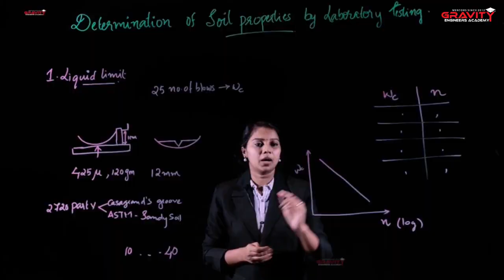ZERO2HERO SEASON 2 | GRAVITY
After the most loved and accepted ZERO2HERO Season 1 It's time for a come back🤩!!

With at most happiness we team Gravity Engineer's Academy brings ZERO2HERO  SEASON 2 to you all😍..

Best wishes
Gravity Engineer's Academy